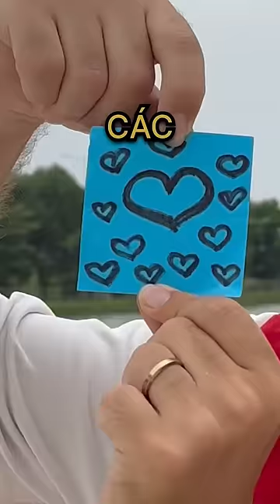Một Nghìn Hay Chiếc Hòm Kho Báu? | Hello Nikki